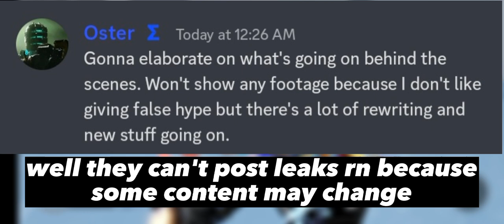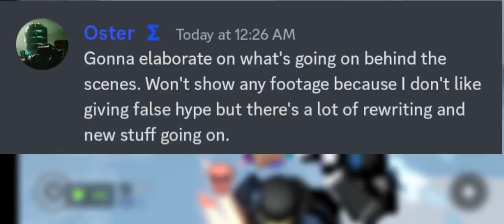OVERHAUL UPDATE IN EVADE! (Confiremed update) - Roblox Evade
Enjoy the video. We will see what happens on 14 february (valenties day ik)